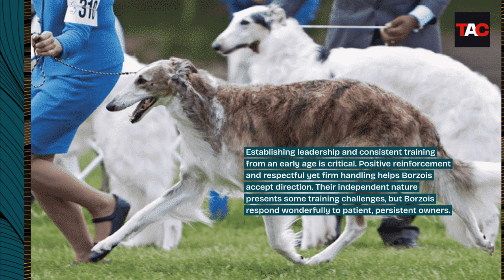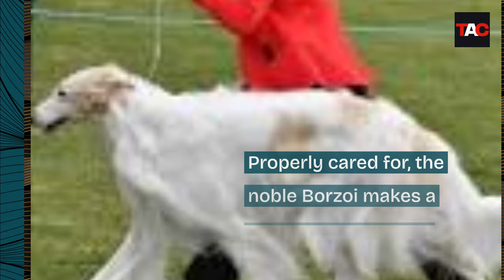Borzoi 101: Everything You Need to Know About this Noble Breed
Want to learn all about the elegant Borzoi dog breed? This in-depth video covers the history, temperament, care, health issues, and living requirements for this noble Russian sighthound. Everything you need to know before bringing home this graceful, aristocratic breed!